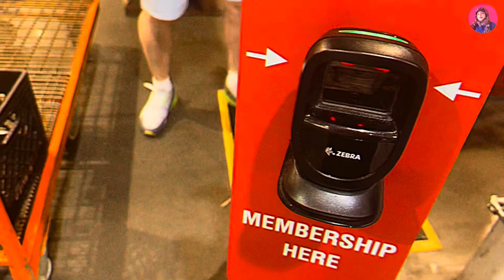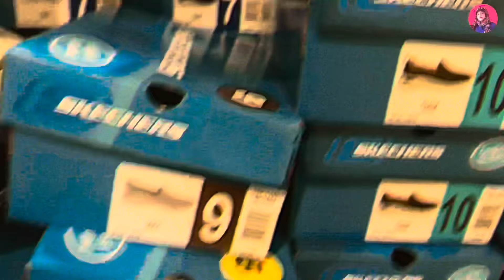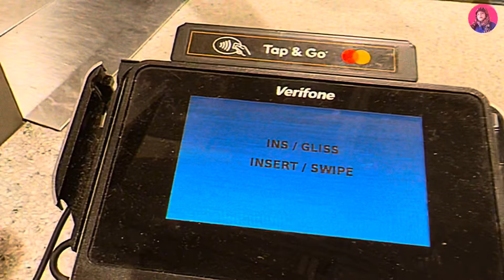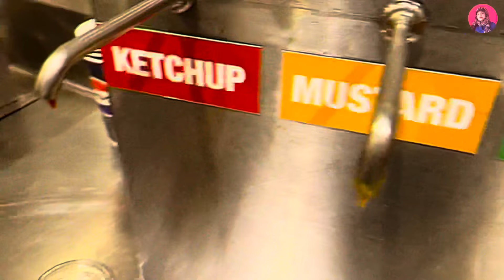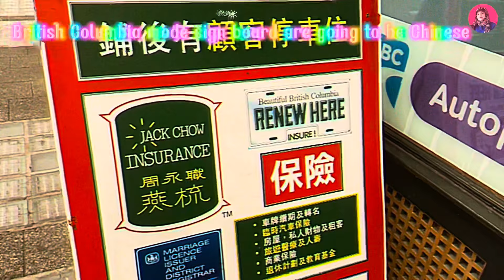পাকিস্তানি বেয়ানকে নিয়ে নতুন শহরে - সিলেটি আপু - Part: 2 Vancouver visit new vlog 2024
Vancouver city, Canada.

For more information or suggestions.